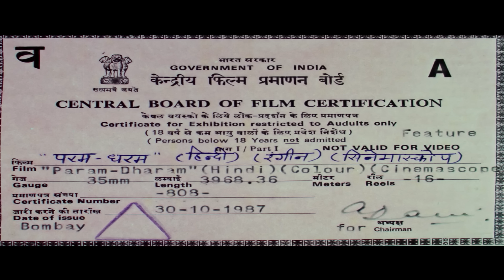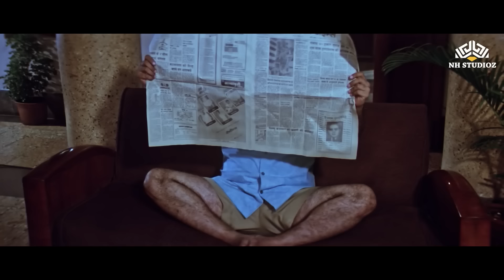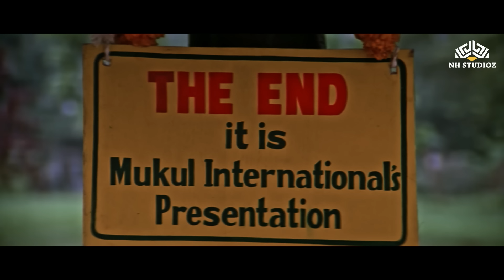मिथुन की धमाकेदार एक्शन फिल्म | अमरीश पूरी, मन्दाकिनी, मिथुन | हिंदी फुल मूवी | Param Dharam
Param Dharam (1987)
Film cast : Mithun Chakraborty, Mandakini, Moushmi Chatterjee, Divya Rana, Amrish Puri, Sumeet Sehgal, Rakesh Bedi, Sridevi, Viju Khote, Prema Narayan, Naveen Nischol, Satish Shah, Tiku Talsania, Sudhir Dalvi
Singer : Asha Bhosle, Mohammed Aziz, Sapna Awasthi
Lyricist : Anjaan
Music Director : Bappi Lahiri
Film Director : Swaroop Kumar
Film Producer : Dimpy